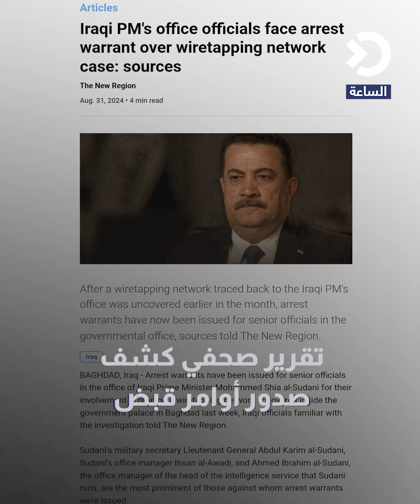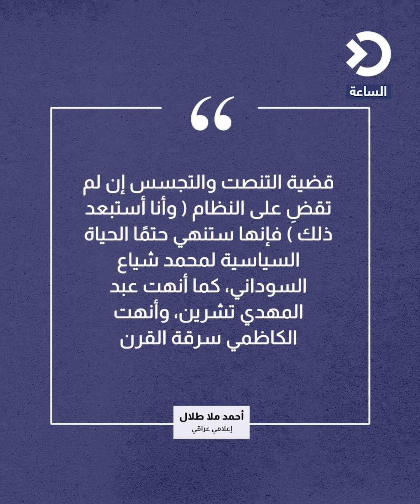الكشف عن شبكة للتنصت داخل القصر الحكومي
تقرير صحفي كشف صدور أوامر قبض بحق كبار المسؤولين في عقر مكتب السوداني.

اعترافات خطيرة أدلى بها مدير إدارة مكتب السوداني محمد جوحي منها تجسس وابتزاز على سياسيين وقادة.

نفى القضاء العراقي الأخبار المتداولة وعدها أنها معلومات غير دقيقة.